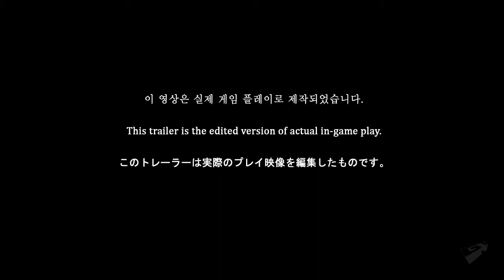Kingdom Under Fire 2